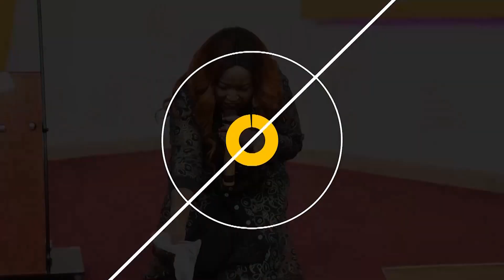YOUR THE MOST IMPORTANT PERSON// APOSTLE PM SIMIYU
It is important to know who you are and what you stand for. If you do not have a strong sense of self, you will not be able to make the best life decisions. How well do you know yourself?

join in to this Full sermon to get edified of way to know yourself part 3.Be ready setting your focus  to acquire God's wisdom  as to which God what's us to have through the word..Apostle Pm Simiyu puts it i. a very simple way!!!

Let the Word of the God minister to your life and your every aspect of your life in this New message from Apostle PM Simiyu (Winners Celebration Center). You won’t leave the same way you came! Expect transformation, Renewal, and courage as you get in agreement with God. Watch now.

@PROPHETESS MONICAH OFFICIAL for more

Follow prophetessmonicah on social
Prophetic City Church Kasarani Nairobi